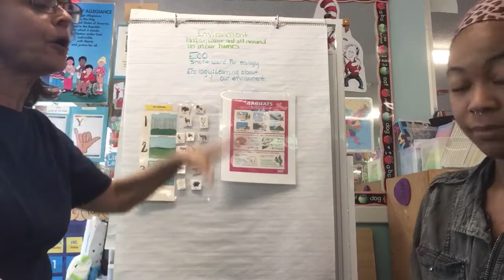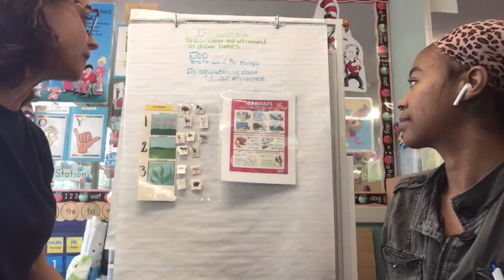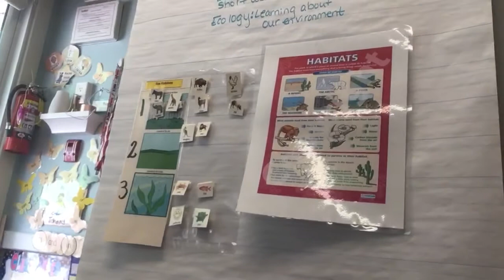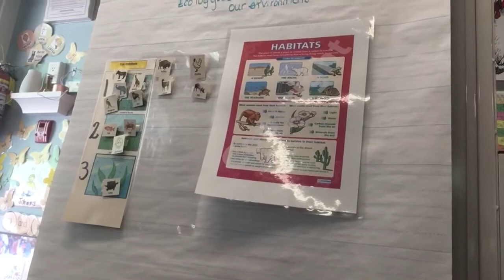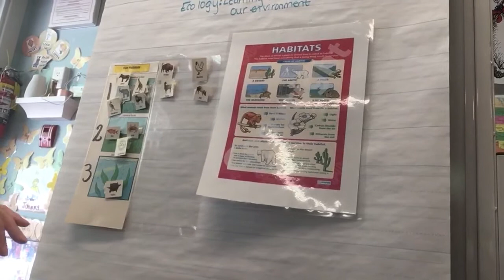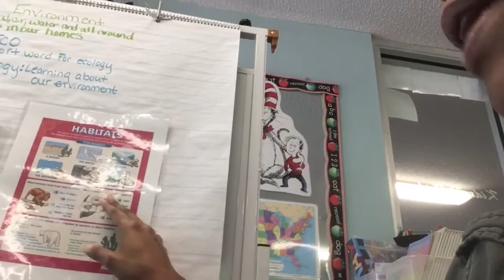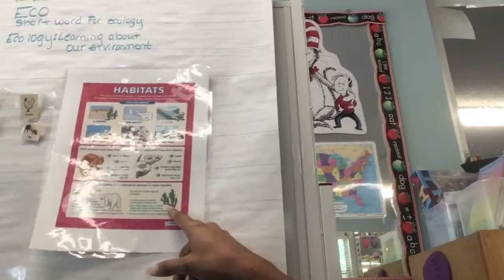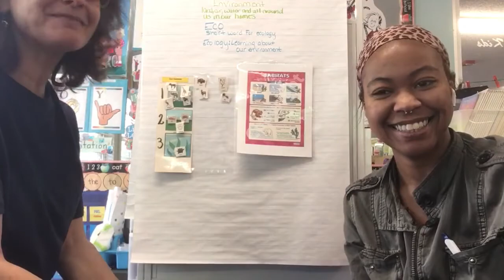April13, Eco Habitat Learning